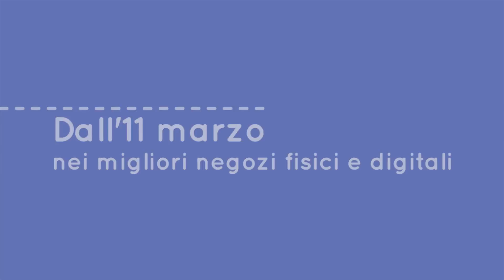IL VIRUS STA ARRIVANDO... McMAO del MaDe DoPo dall'11 marzo 2014 nei negozi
IL VIRUS STA ARRIVANDO...

"McMAO", il nuovo disco del MANAGEMENT DEL DOLORE POST-OPERATORIO, sta arrivando come un virus contagioso di fine inverno che ti stende, ma ti tempra per affrontare la bella stagione.

"McMAO" del MaDe DoPo è nei negozi fisici e digitali dall'11 MARZO 2014, distribuito da UNIVERSAL Music Italia, per l'etichetta Color Sound Indie - Alternative Produzioni, in associazione con MArteLabel.

Ad anticipare il disco, il primo singolo "James Douglas Morrison" è già su iTunes e in radio dal 18 FEBBRAIO.

CREDITI "McMAO" del MANAGEMENT DEL DOLORE POST-OPERATORIO:

Testi: LUCA ROMAGNOLI
Musiche: MARCO DI NARDO
(in "Il cantico delle fotografie" musiche di NICOLA CEROLI)
Arrangiamenti: MANAGEMENT DEL DOLORE POST-OPERATORIO - MANUELE "MAX STIRNER" FUSAROLI

Produzione artistica: MANUELE "MAX STIRNER" FUSAROLI per INFECTA SUONI&AFFINI
Produzione esecutiva: MANAGEMENT DEL DOLORE POST-OPERATORIO - CLAUDIO ONGARO - RAFFAELLA TENAGLIA
Etichetta: Color Sound Indie -- Alternative Produzioni in coproduzione con MArteLabel
Distribuzione: UNIVERSAL MUSIC ITALIA S.r.l.

Catturato, mischiato e inscatolato tra ottobre 2012 e ottobre 2013
presso il Baricentro di Produzioni Musicali NATURAL HEADQUARTER di Ferrara
Masterizzato presso ABBEY ROAD STUDIOS di Londra (UK)

Fotografia e grafica: TOMMASO GIALLONARDO
Graditi ospiti: LORENZO KRUGER (se la scrive e se la canta in "Coccodè")